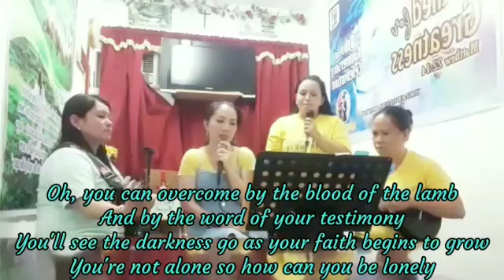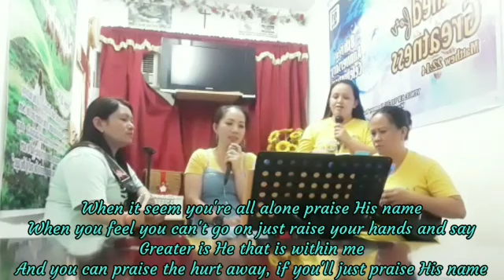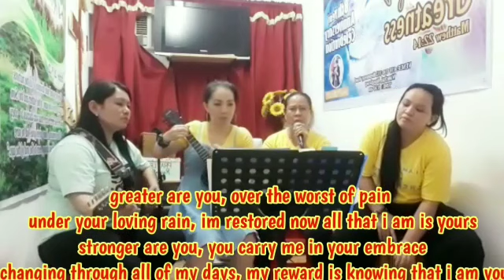Praise His Name/Greater Are You||PCMC Praise and Worship team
PCMC Worship Team collaboration

Guitarist:Sis Florence
Ukulele/vocal:Sis Mags
                         Sis Mary
Beatbox/vocal:Sis Hazel